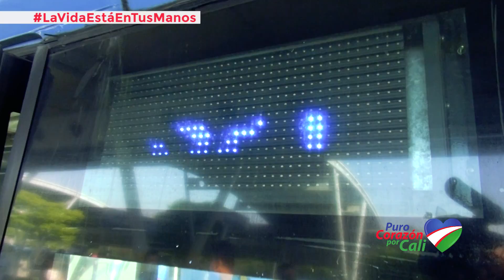De esta forma Metro Cali garantiza el óptimo funcionamiento del MIO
Para garantizar la salud y seguridad entre los usuarios del Masivo Integrado de Occidente, MIO, y prevenir el contagio del covid -19, Metro Cali puso en funcionamiento 750 buses con un respaldo adicional de 120 vehículos, ubicados en puntos estratégicos para apoyar situaciones de demanda durante el servicio.